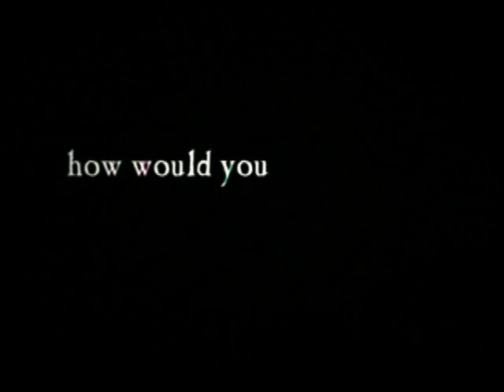A WICKED TALE | Psycho-erotic Red Riding Hood - a film by Tzang Merwyn Tong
A WICKED TALE (2005) - Closing Night Film of Montreal FanTasia Festival. A dark experimental psycho-erotic re-imagination of the Little Red Riding Hood fable. Set in an enigmatic fantasy world where nothing is the way it seems, a tale of innocence lost is retold through a series of very strange montages. Written and directed by Singaporean cult director Tzang Merwyn Tong.

"Guy Maddin meets Takashi Miike!" - Montreal FanTasia Festival

for details. DVD (international edition) now available to international market on AMAZON.COM